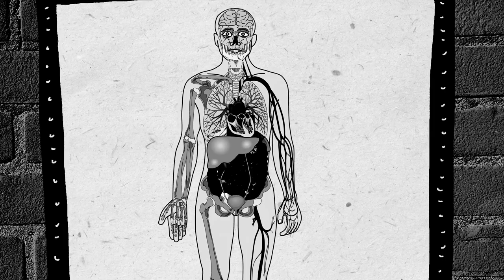The Mercury Tree - Grown Apart (Official Video)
"Grown Apart" from the 2023 album Self Similar.

Animated video by Daniele Arcuri/Fried Animation.